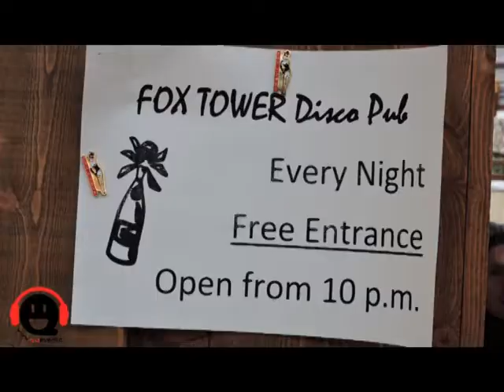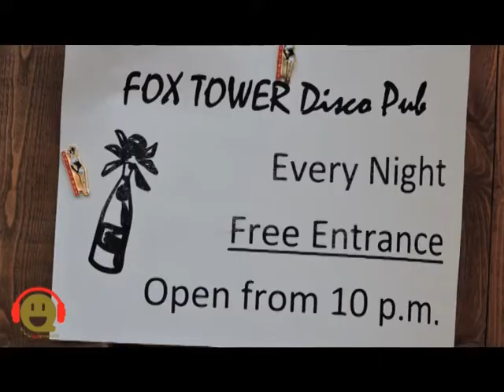QUI EVENTI - STAGIONE A BOLZANO 2014-2015 - SELVA DI VAL GARDENA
Qui Eventi con le sue meravigliose ragazze per la stagione 2014/2015 a Bolzano, Selva di Val Gardena. Fox Tower , Funivie Salsolong , Hotel Socher